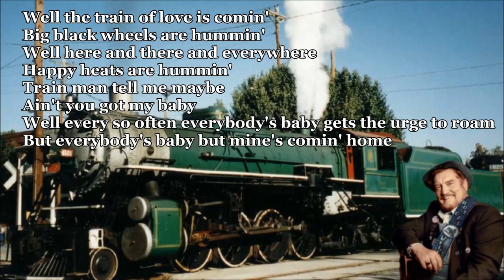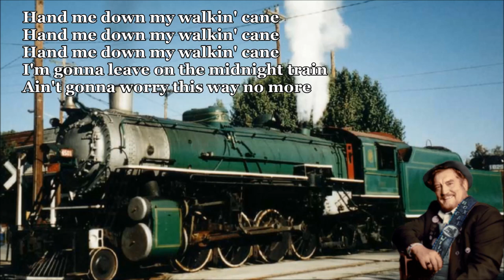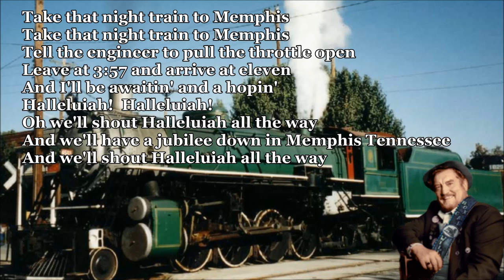Train Medley Boxcar Willie with Lyrics